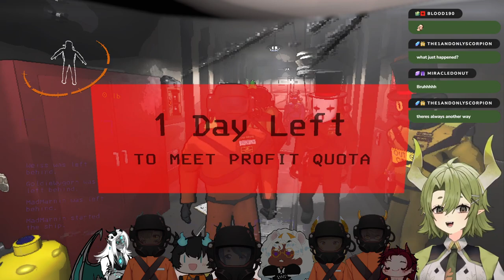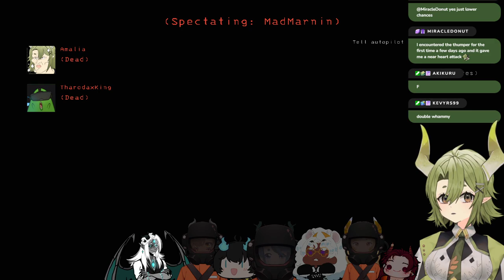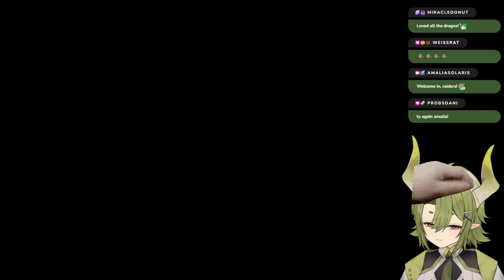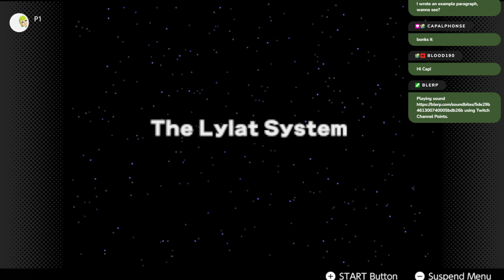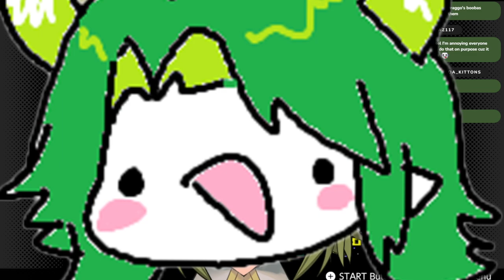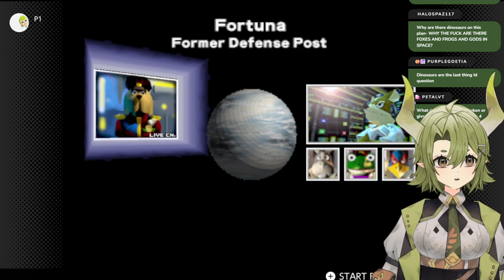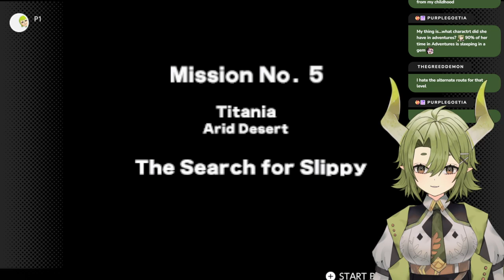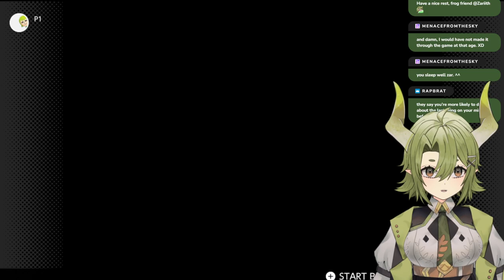Dragons Hoarding Things [Dragon Council Collab][Lethal Company]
Another big Dragon Council collab featuring some official and honorary members!  Dragons are good at hoarding so we decided to flex our hoarding skills to the world!  ... I think it went... mostly okay!

I did some retro gaming after!